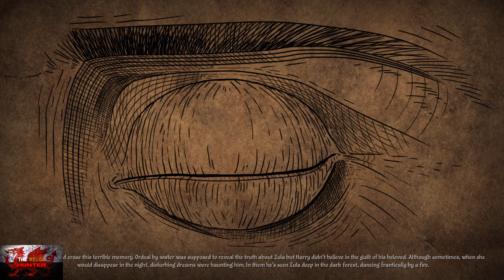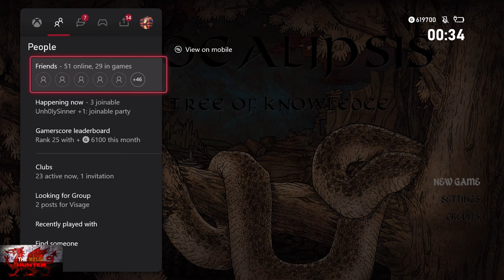Apocalipsis:TTOTKOGAE - 100% Achievement/Trophy Guide & FULL Walkthrough!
Welcome to my 100% Achievement/Trophy Guide for Apocalipsis: The Tree of the Knowledge of Good and Evil!
A game developed by Punch Punk Games, Published by Klabeter & is available to you for just £4.19 but is on sale now for a remarkable £1.67!

We play as Harry, his GF dies, we need to basically go through a vast whole load of.. something to try and get her back again.
Its a remarkably good game with the introduction of the excellent black metal band Behemoths first venture into video games!
Even better is the lead singer Nergal, is the one who is narrating throughout the game!

Achievements wise, they are easy BUT a lot are to do with completing puzzles and challenges first time.
But fear not, for one, the puzzles are quite slow and very forgiving, and even if you do mess up, instead of quitting out going back in etc.
Simply press start, go to map, choose the section again and you can try again without voiding the achievement.

Otherwise your looking at around 2-3 hours (Depending on puzzle skill etc) to get this done

TimG84
Khost
TschanSchpange1
TonySki

Big Love!